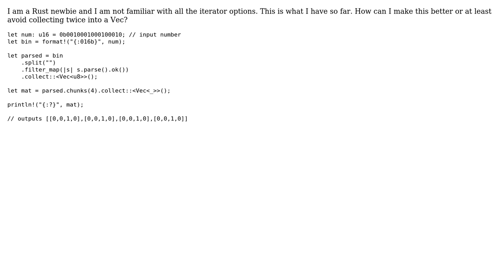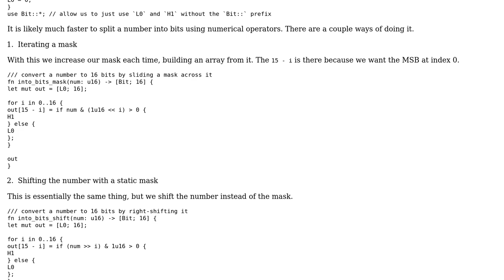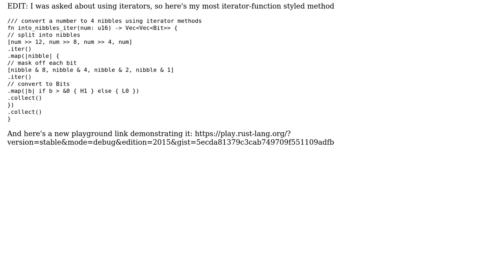Convert a type u16 number to a matrix (Vec‹Vec‹u8›› or array) of 4 x 4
With thanks & praise to God, and with thanks to the many people who have made this project possible! | Content (except music & images) licensed under CC BY-SA | Music | Images & others | With thanks to user PitaJ user matharumanpreet00 user Mast and the Stack Exchange Network Trademarks are property of their respective owners. You are responsible for your own actions.